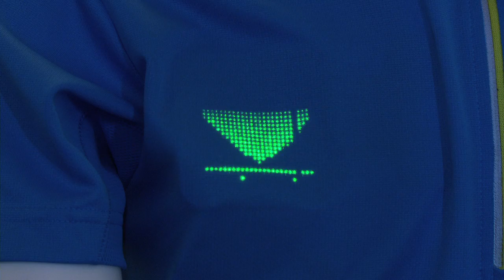OLED display technology @Holst Centre by Ashutosh Tripathi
Demonstration of the latest developments in OLED display technology at Holst Centre.